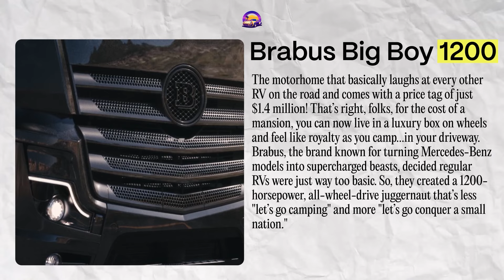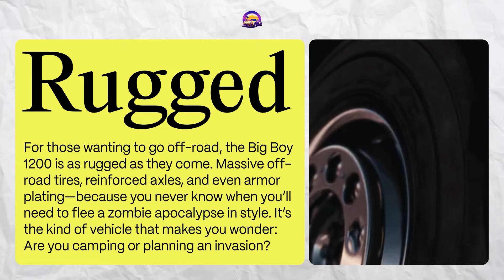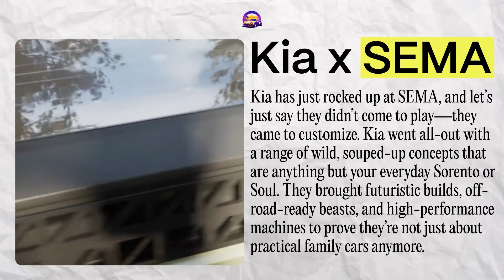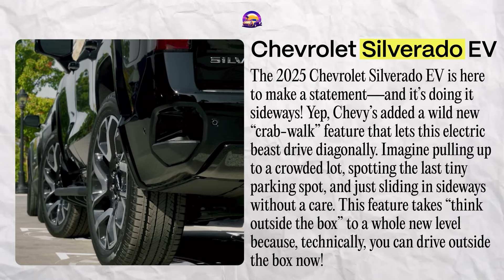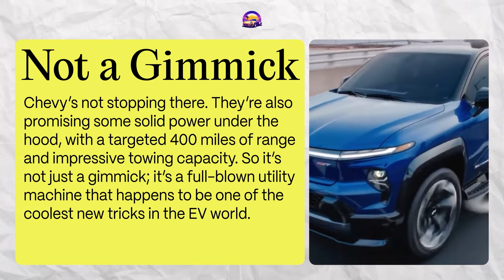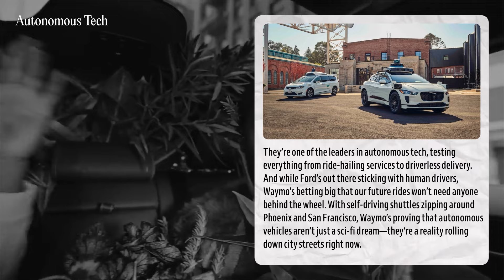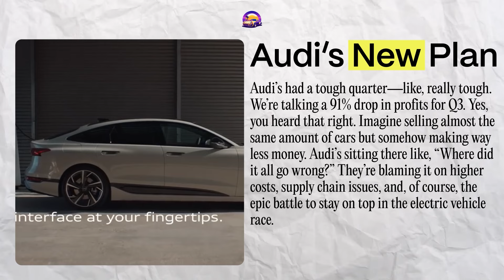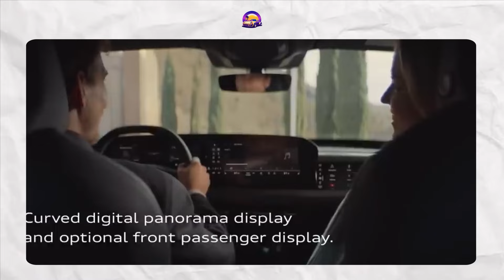Audi's Profit Plummets 91% in Q3: Redesigned A7 to the Rescue?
From million-dollar motorhomes to Audi’s shocking profit drop and a Silverado EV that can drive sideways—this week’s car news is packed with surprises! We’re breaking down Audi’s bold moves, Nissan’s retro power-ups, and Waymo flexing its $45 billion valuation. Don’t miss Kia’s off-road EVs at SEMA and a deep dive into what’s next for the redesigned Audi A7. Buckle up for an exciting ride!

👇References to the news, charts, and videos featured in this content can be found here:

This channel may incorporate copyrighted material without the express permission of the owner.